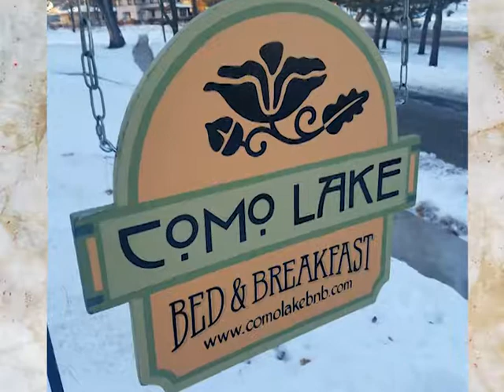Carla Solberg - Traveling Zen Warrior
Carla Solberg, proprietor of Como Lake Bed and Breakfast, has sent me these images of her travels with her Zen Warrior Berets for the past couple of years, from far away places like Amsterdam and Mexico. She also included some pictures with her friends, one of them our mutual friend Maren Rosas, who is also a Zen Warrior Beret fan. Carla carries a nice assortment of colors of Zen Warrior Beret for her guests to purchase, as well!!! Thanks to Carla and Maren for letting me share these fun pix with you!!! And if you are looking for a wonderful place for lodging in St. Paul, Minnesota, check out Como Lake Bed and Breakfast